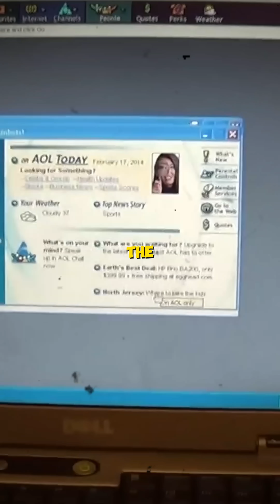No. 1 Ethical Hacker Reveals How He Got Into Hacking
Ever wondered how top ethical hackers get started? In this short, the #1 ethical hacker shares his journey into hacking, from curiosity to mastering cybersecurity! 🚀💻 Learn about the skills, mindset, and steps to becoming an ethical hacker.

🔐 Stay ahead in cybersecurity!
💡 Discover how hackers think and operate.
⚡ Get inspired to start your own hacking journey!